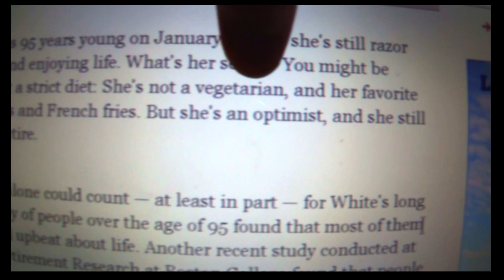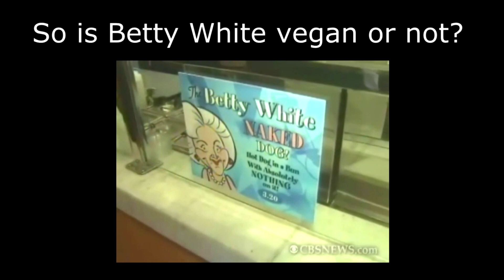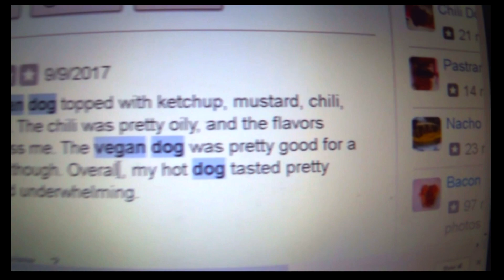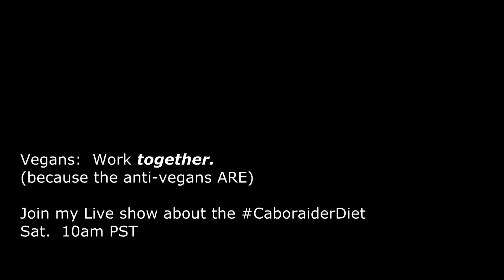Betty White turns 97 Today! People say she's Vegan, but what about the Hot Dogs controversy?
Some people say:  "She's NOT a vegetarian"  and a co-star says "her favorite food is hot-dogs".

Well, I'm not going to give up on a vegan Betty White that easily.  :)

Legendary Vegan celebs, STILL ALIVE: Betty White, Doris Day

Betty White has 'reportedly' been vegan 41 years.

Get my ebook and increase your Vegan-health confidence